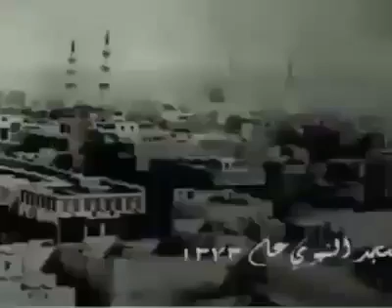67 سال پرانی مسجد نبوی کی اذان کی آواز